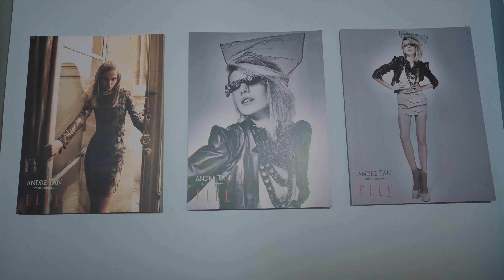Fashion Show в честь 15-летия бренда a.Tan by Andre Tan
Производство клипов и роликов